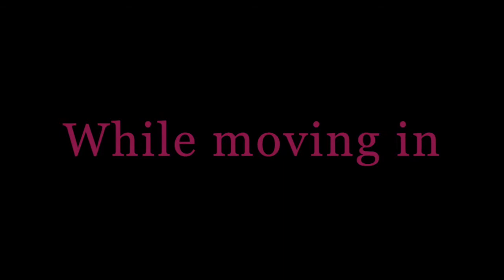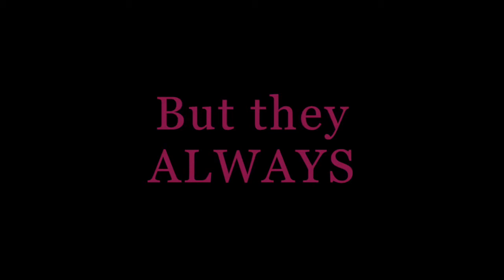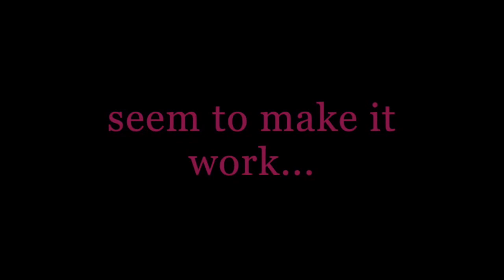McHarrison Spotlight Video 2018